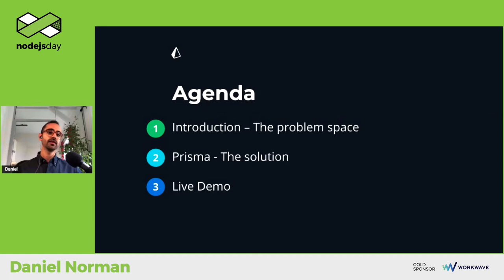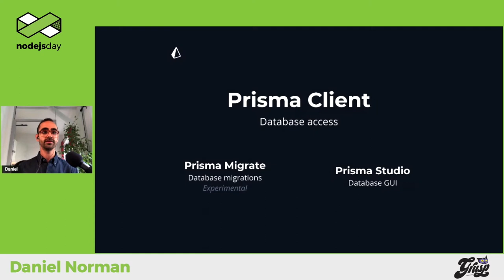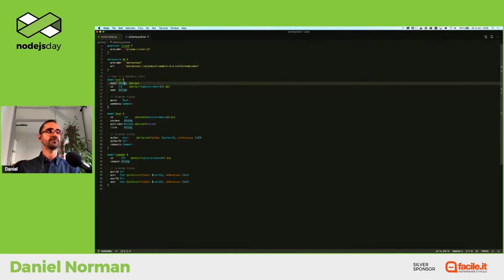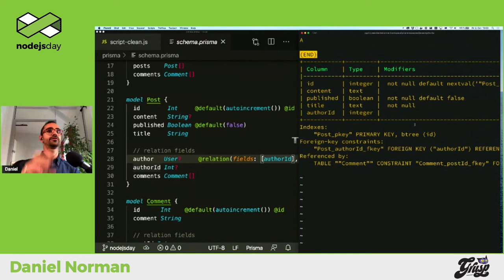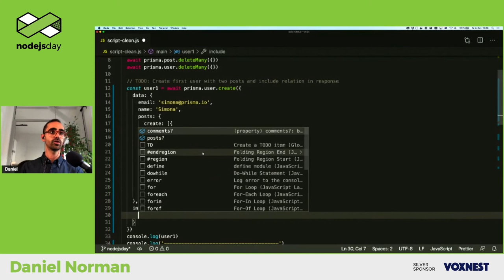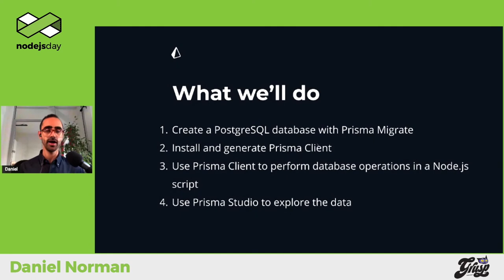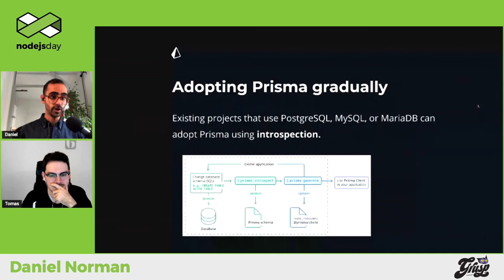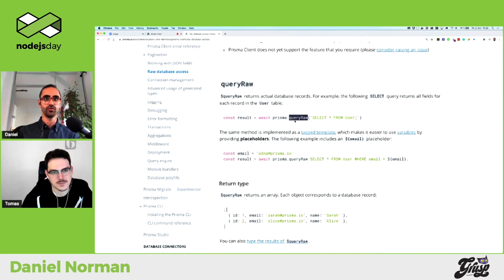Rapid and type-safe Node.js development with Prisma | Daniel Norman | nodejsday 2020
For developers that embrace rapid development, working with relational databases comes with a lot of challenges. But it's possible to optimize for developer experience without compromising on reliability with Prisma – an open-source end-to-end type-safe database toolkit for TypeScript and Node.js. In this workshop, we'll introduce Prisma and learn how it enables rapid and type-safe development while addressing common problems in data-centric applications.

nodejsday will be back soon, keep in touch!